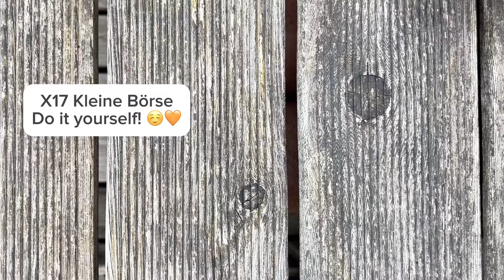X17 DIY | Kleine Börse zum Selbermachen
Do It Yourself - Deine kleine Börse oder Kartentasche - selbst gemacht!

In dem gleichen Material, wie Dein X17er! Wenn Du willst!

Wir liefern Dir die gestanzte Decke Deiner kleinen Geldbörse oder Kartentasche im Visitenkartenformat. Die Decke ist schon vorgelocht. Dazu bekommst Du 10 bunte Fäden und eine Nadel. Los geht's!
Du brauchst etwas Ruhe und nähst Dir Dein eigene Tasche innerhalb von 20 Minuten selbst.

In diesem Tutorial wird Dir genau gezeigt, wie Du die Tasche nähst. Schritt für Schritt und ganz genau!

Aber Vorsicht: Suchtgefahr! Es bringt großen Spaß und sieht hinterher sehr professionell aus!

P.S.: Anders als in dem Film zu sehen, enthält jede Börse das kleine Logo von X17 auf der Rückseite.